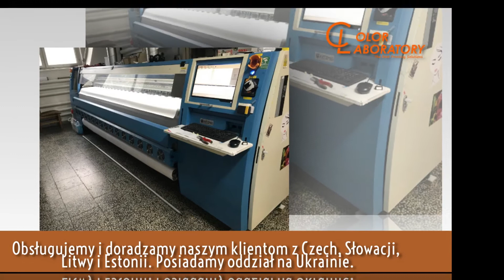Plotery solwentowe Warszawa Color Laboratory Md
Zajmujemy się dystrybucją i serwisowaniem markowych ploterów firmy Flora, oraz wysokie jakości hiszpańskich atramentów firmy SAO Chimigraf.

Jesteśmy jedynym w Polsce przedstawicielem ww. marek, co czyni z nas jedynego dostawcę tak profesjonalnych, nowoczesnych i wydajnych rozwiązań. Oferujemy dystrybucję ploterów UV, solwentowych, tnących oraz przemysłowych w korzystnych cenach. Każdy z nich obejmujemy gwarancją oraz profesjonalną opieką serwisową, gotową do działania w każdej nagłej sytuacji.

W ramach serwisu zajmiemy się konserwacją, naprawą oraz przeglądami. Dodatkowo zapewniamy sprzedaż drukarek oraz akcesoriów do konserwacji. Zapraszamy do sprawdzenia naszej pełnej oferty.